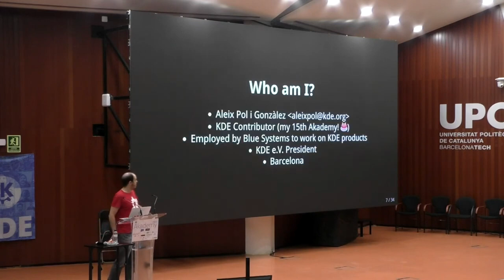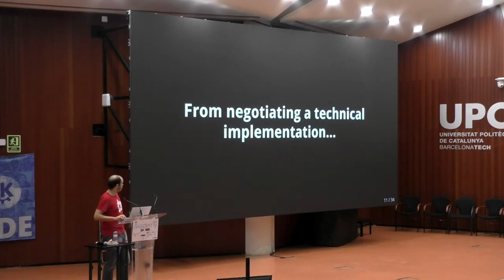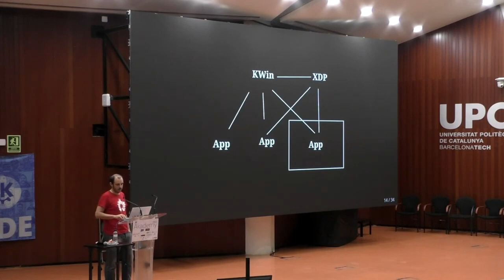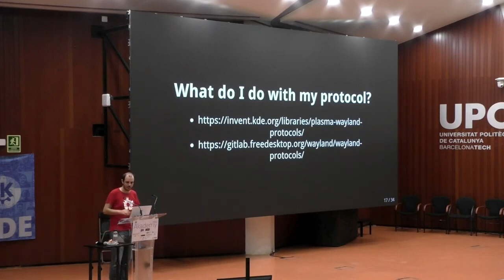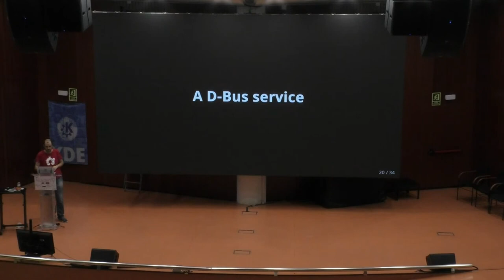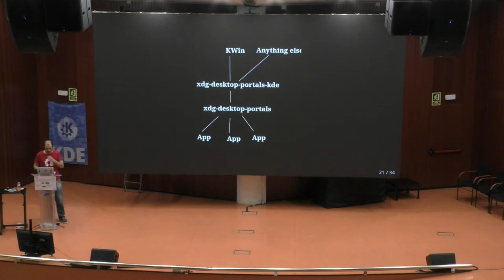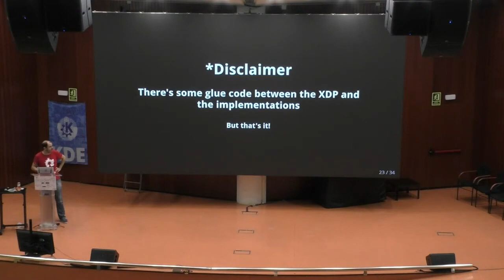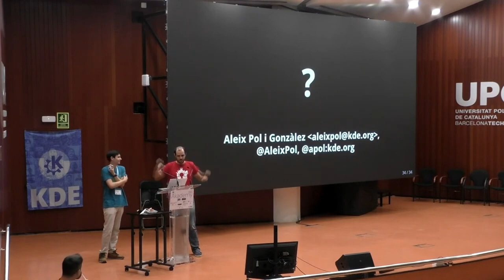Working on Wayland standards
One of the repercussions of the switch towards Wayland is that extending the ecosystem's features happens through wording-centric standards rather than primarily implementations. Through my experience with the xdg_activation and the global shortcuts portal cases, I'll offer some perspective on what works best and suggest when and how to attempt such new features.